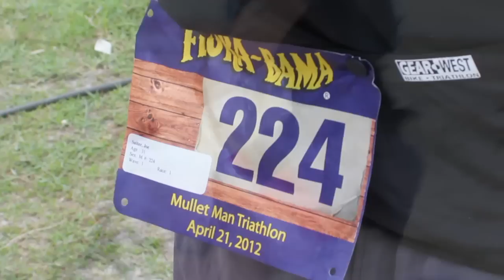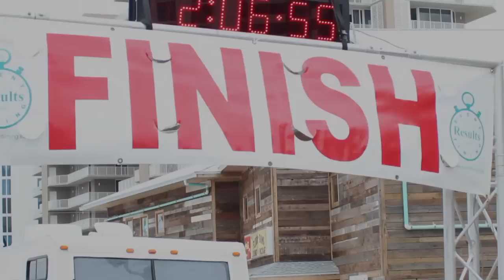Triathlon Juggling World Record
Joe Salter
(1st Person to Juggle while completing an entire triathlon)

Finish Time: 1hr 57min
(started in last wave, official clock
time minus 9 minutes)
Swim: 1/4 Mile (21min 39sec)
Bike: 16.2 Miles (1hr 42sec)
Run: 4 Miles (31min 29 Sec)

Placed 147 out of 246 Participants

Juggling Stats:
-Zero Drops for Bike and Run
-3 drops in water on Swim

Approximate # of Throws and Catches:
During Swim: 4,140
Bike:  8,640
Run:  6,912

Total # of throws/catches in race: 19,692

Charity Fundraising: Raised over $2200 for Ronald McDonald House Charities of NorthWest Florida.

Race:
Flora-Bama Mullet Man Triathlon
Perdido Key, FL